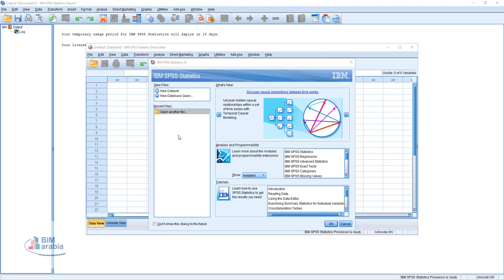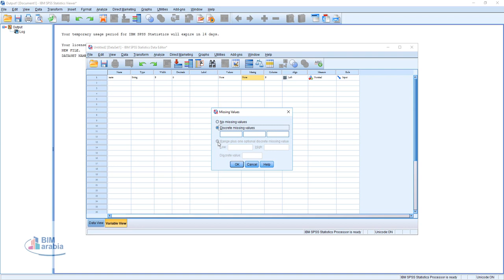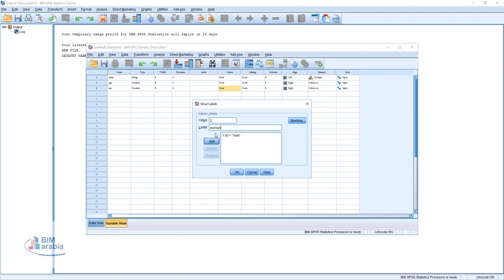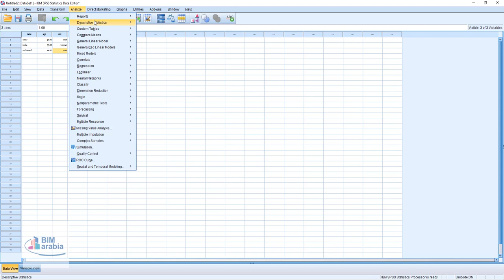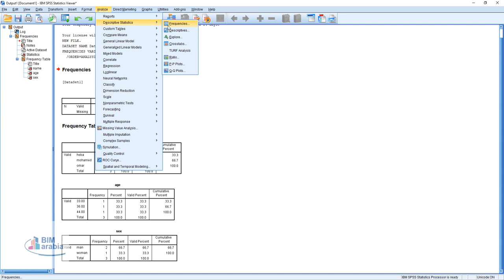فيديو تعليمي تحليل البيانات بإستخدام برنامج SPSS